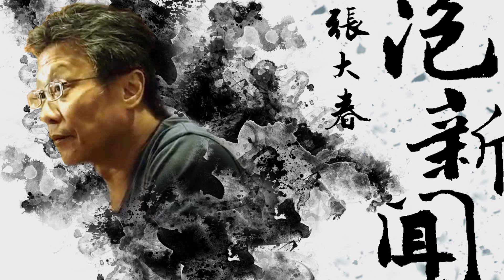'21.06.01【張大春泡新聞】孫維新談天：NASA被杯葛？登月飛船花落誰家？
主持人：張大春
來賓：前國立自然科學博物館館長 孫維新
主題：孫維新談天－NASA被杯葛？登月飛船花落誰家？

▍九八新聞台@大台北地區 FM98.1